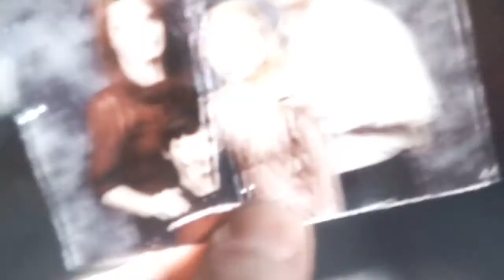Nick que adorable. 🙂.